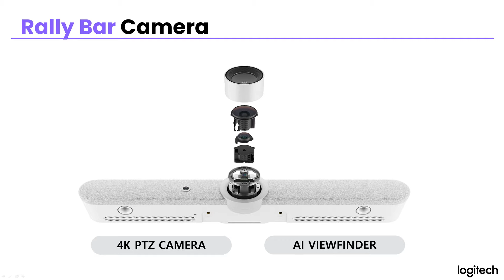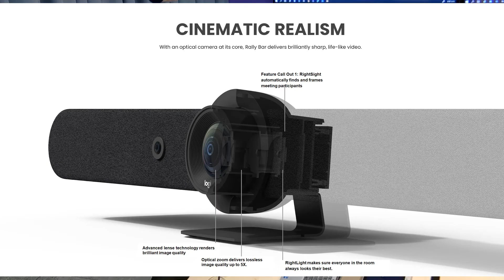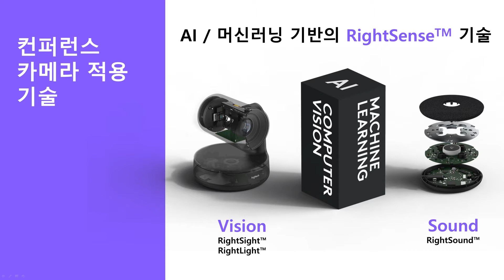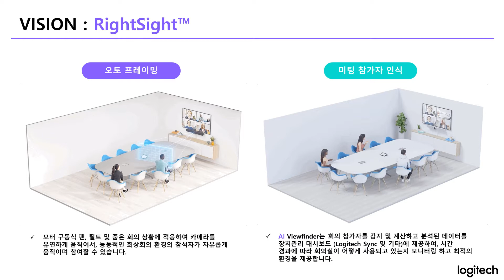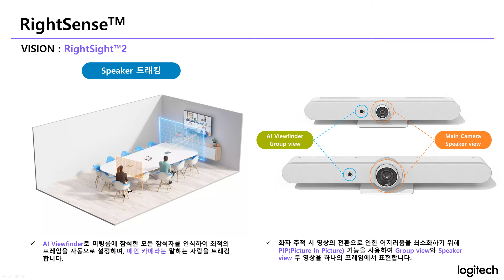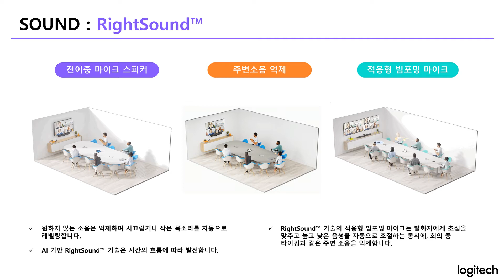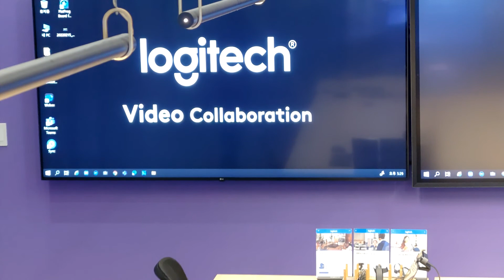Rally Bar 기능 테스트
Logitech Rally Bar 기능테스트, 전동식 PTZ Camera, 광학줌, RightSense(RightSight, RightSight2, RightLight, RightSound)